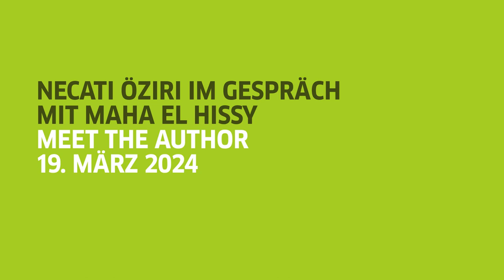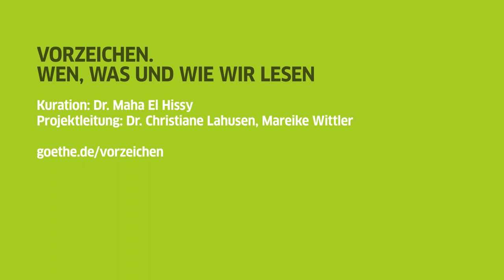Vorzeichen: Necati Öziri im Gespräch mit Maha El Hissy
Bei der Auftaktveranstaltung unserer neuen Reihe Vorzeichen. Wen, was uns wie wir lesen am 19. März 2024 war der Autor Necati Öziri zu Gast. Mit der Kuratorin der Reihe, Maha El Hissy, sprach er über seinen Debütroman "Vatermal" und darüber, wie er in seinen Arbeiten für das Theater versucht, klassische kanonische Werke durch Umschreibung aufzubrechen.

Die Online-Lesung und Diskussion mit Necati Öziri eröffnete die Reihe Vorzeichen. Wen, was und wie wir lesen. Die Reihe beleuchtet die Vielzahl von Texten, Schreibformen und Ästhetiken, die außerhalb hegemonialer Kanonisierungsstrukturen entstehen, setzt sich kritisch mit dem literarischen Kanon auseinander und betont die Bedeutung des Lesens als machtkritische Praxis. Die Reihe ist ein Projekt der Goethe-Institute in Nordwesteuropa und wird von Dr. Maha El Hissy, freie Literaturwissenschaftlerin und Kritikerin, kuratiert. Informationen zur Reihe sowie aktuelle Veranstaltungsankündigungen finden Sie